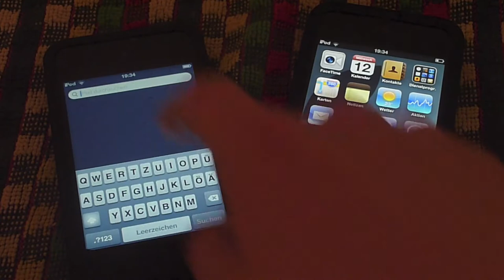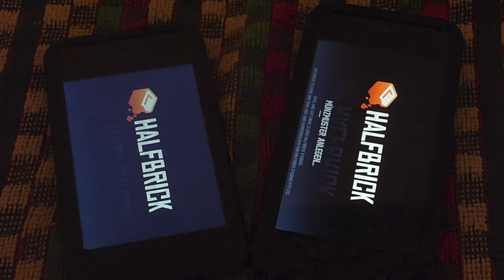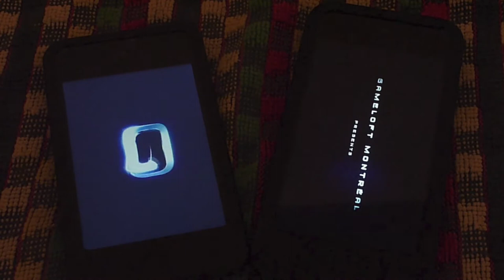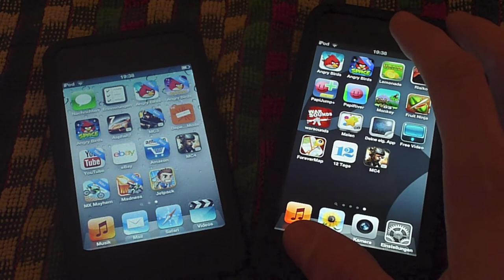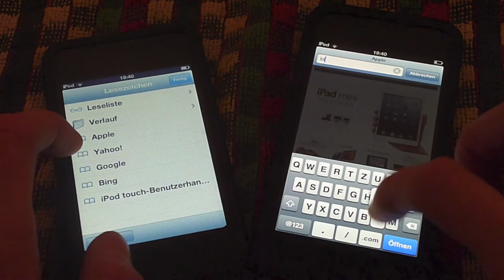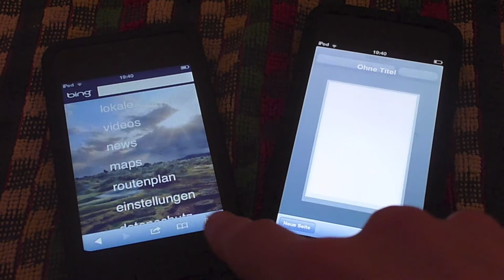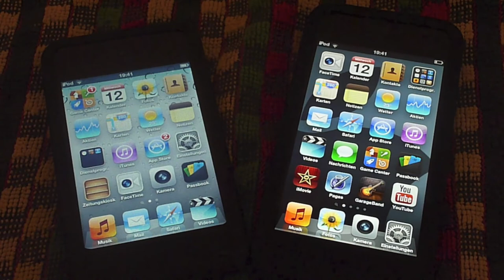Speedtest: iPod touch 5G vs iPod touch 4G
Viel Spaß!!!

Weitere Videos zum iPod touch 5G:
Demnächst: Speedtest - iPod touch 5G vs iPad Mini